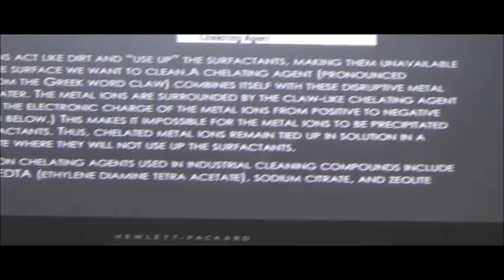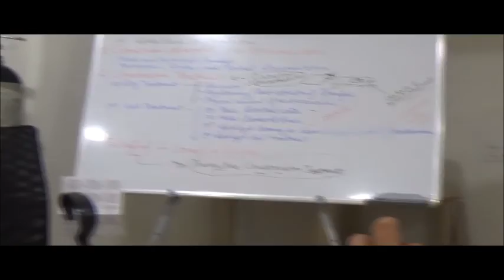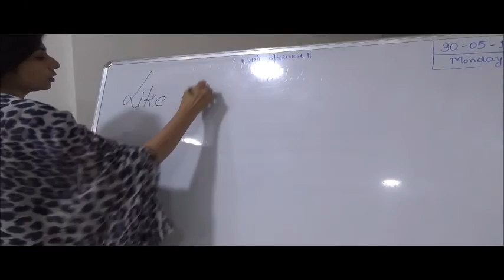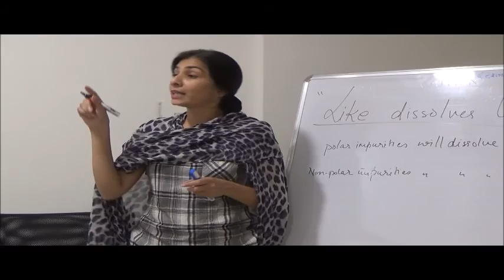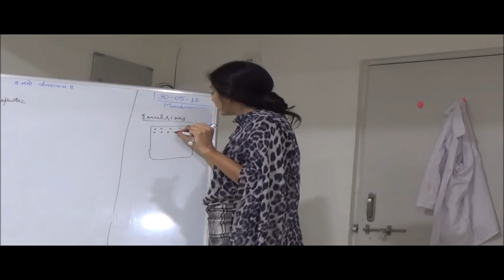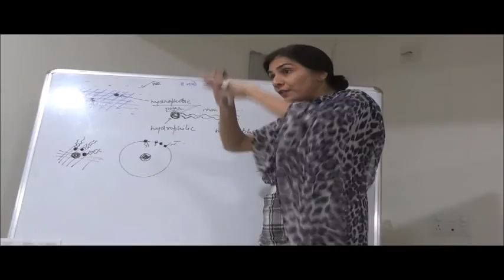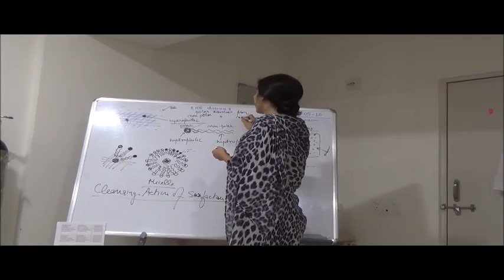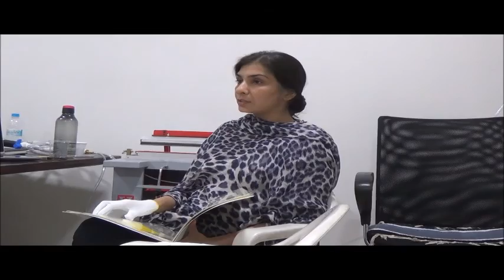titbits of a casual professional discussion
Textile Conservation